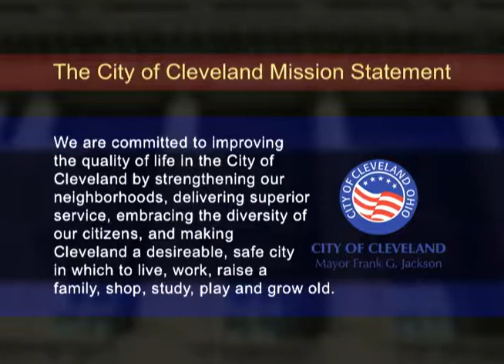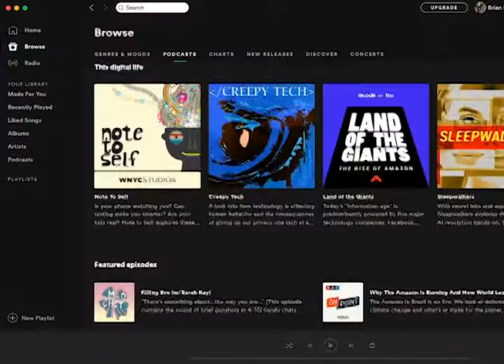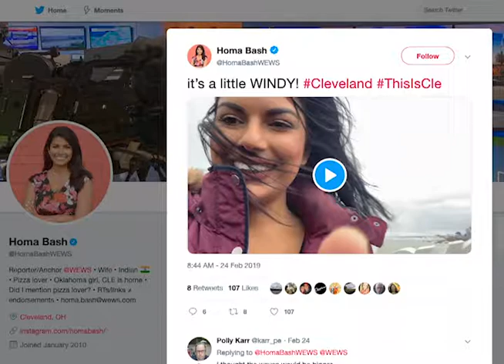2019 Feast of Assumption Parade